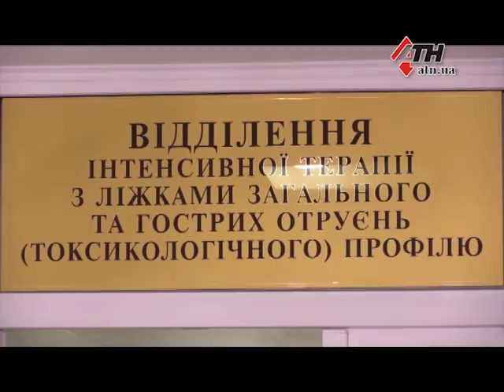Кровавый перекресток неделю спустя. Как Харьков переживает трагедию - 25.10.2017